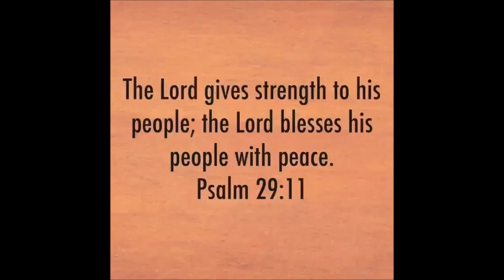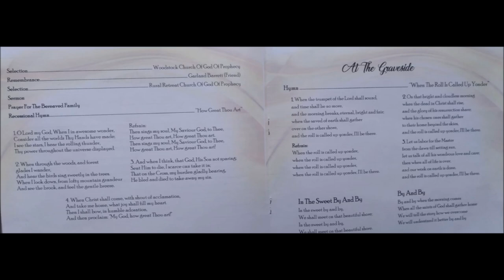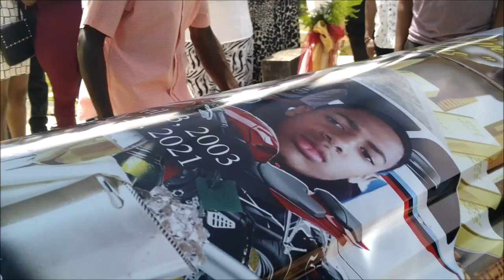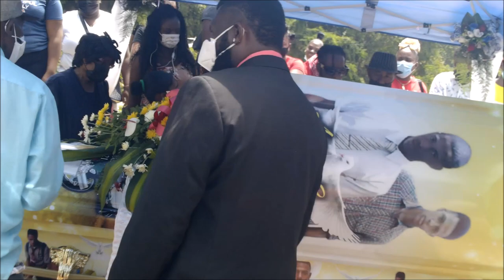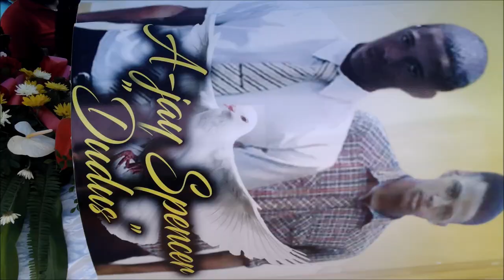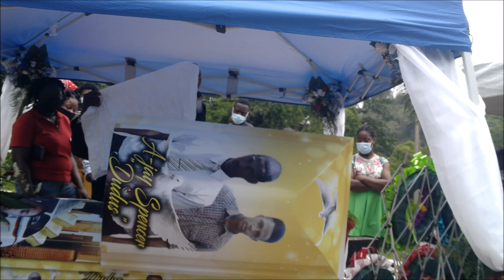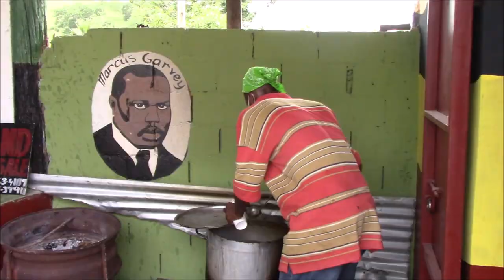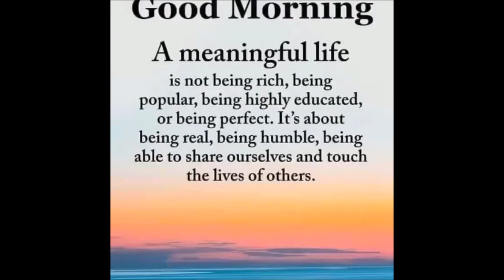A Jay Anthony Spencer